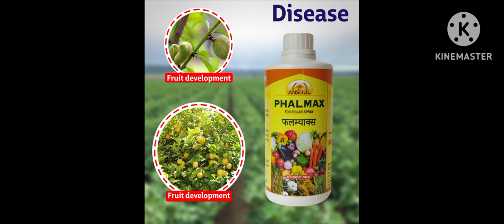phalmax how to use use phalmax kese use kare Hindi insecticide phalmax kaise use karte hain